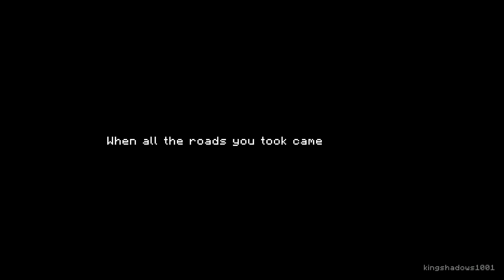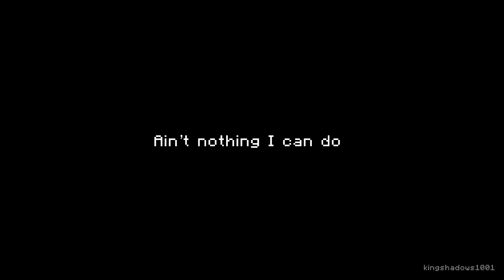LEADS TO YOU - Death Duo QSMP Animatic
this wasnt meant to exist but now it does ig KEKW
was a fun little project between a bigger one im working on :3

[SONG]
Maps - Maroon 5

[THINGS USED]
ArtStudio
InShot

This channel and I do not claim any right over any of the songs or characters used in this video.